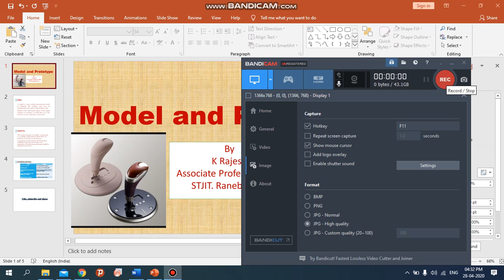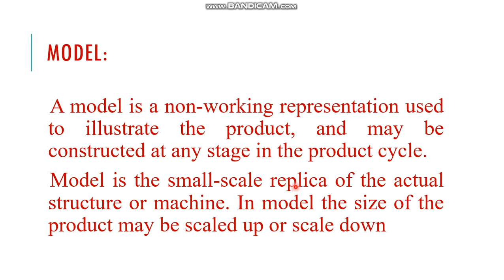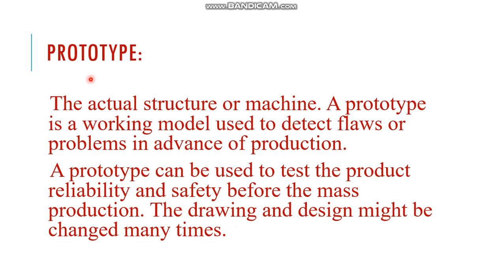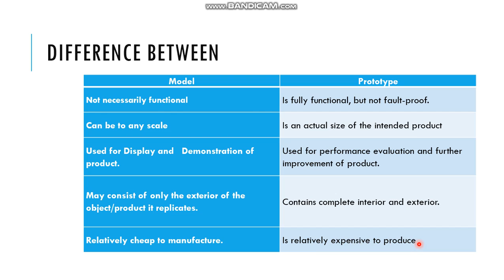model and prototype part 1 for VTU 4 semester student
for the VTU 4 semester student
A prototype is a working representation used to detect flaws or problems in advance of production. A model is a non-working representation used to illustrate the product, and may be constructed at any stage in the product cycle.
Model: is the small scale replica of the actual structure or machine. It is not necessary that models should be smaller than the prototypes (although in most of the cases it is), they may be larger than the prototypes.
About my college
 STJ Institute of Technology,  Ranebennur, Haveri Dist., Karnataka - 581115,  India

The real catalyst, which plays important role in shaping the career of a student, is the place of study and its surroundings. Infrastructure of STJ Institute of Technology is at a serene environment on the outskirts of Ranebennur attracts one and all.
The campus of the institute extends over an area of 52 acres of land, specially selected to keep the students away from the vitiated atmosphere of city life. Campus is extensively landscaped with green environment.
Established in the year 1980. Ranebennur is situated in Haveri District of Karnataka, on Poona Bangalore National Highway (NH-4). 295 km from Bangalore and 100km from Dharwad.
It can be easily reached either by Road or by Rail. Bus frequency from Bangalore to Ranebennur is very high. The Institute is situated at 3 km from the Ranebennur Bus Station.
 The climate throughout the year is mild and salubrious.